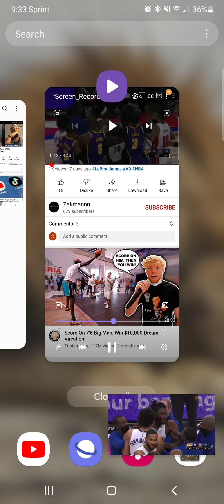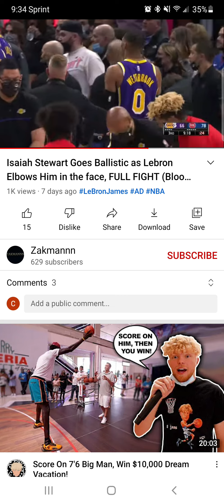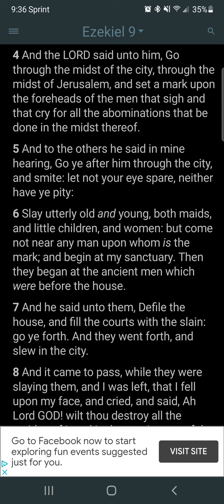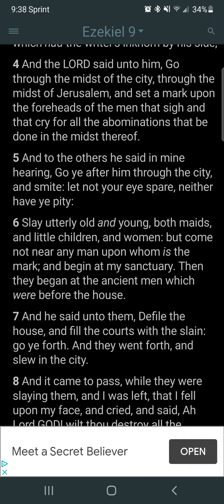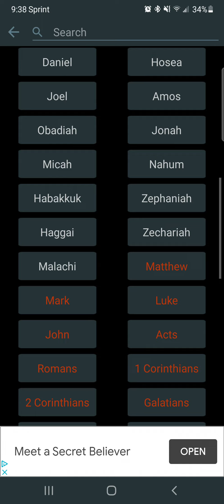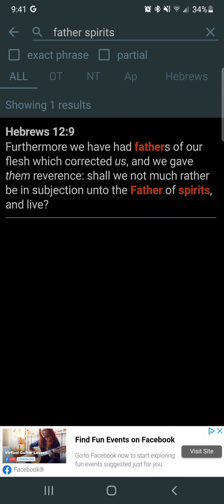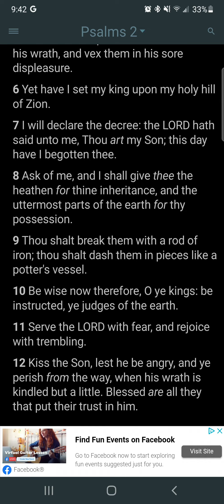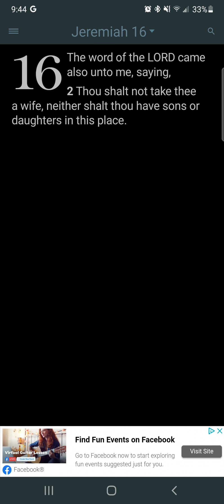The Day Of The LORD Will Be Miserable For The Wicked